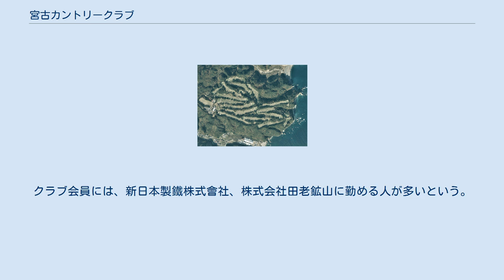宮古カントリークラブ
宮古カントリークラブ（みやこカントリークラブ）は、岩手県宮古市にあるゴルフ場である。
 1961年（昭和36年）5月29日午後1時39分、岩手県新里村（現・宮古市）二又で林野火災が発生した、31日午後8時まで燃え続け4万ヘクタールが焼失、製炭窯から漏れた火が大火の原因だった。
その時、各地から多くの消防団が動員されたが、その中に宮古市の北側の岩泉町の八重樫金十郎がいた。
八重樫は、旧家の8代目で、酒造業の泉金酒造、燃料を扱う泉金物産、運送業の岩泉自動車などを経営し、盛岡と宮古を結ぶ県北バス会社を設立した。
さらに、八幡平と三陸海岸が国立公園の指定を受けると、浄土ヶ浜パークホテルと八幡平観光ホテルを開設した。
 八重樫は観光開発に目を向けた、宮古近くには釜石の「三陸カントリー倶楽部」（1965年（昭和40年）開場、設計・野窪拓治、2012年（平成24年）閉鎖）だけである、それも9ホールの全長2,885ヤードの短いコースだった。
宮古のゴルファーは、4，5時間かけて盛岡まで遠征していた。
八重樫は、18ホールのゴルフ場はどうか、需要はあると思った。
 ヘリコプターから見下ろすと、三陸大火の焼け跡が蘇った、、大火から7、8年経過していたが樹木はまだ復活しておらず荒涼としていた。
ゴルフ場用地は、海抜100メートル、リアス式海岸の高台にある約33万坪の取得は、約50名の地権者との交渉で順調に進んだ。
1970年（昭和45年）、新たなゴルフ場の建設に向けて経営母体「株式会社宮古カントリークラブ」を設立し、代表に八重樫権十郎が就任した。
 1972年（昭和47年）11月19日、コース設計は富澤誠造に監修指導を依頼し自社で行い、造成工事を着工し、インコース9ホールが完成、開場された。
翌1973年（昭和48年）、アウトコース9ホールが完成し、10ホール規模のゴルフ場が完成した。
クラブ会員には、新日本製鐵株式會社、株式会社田老鉱山に勤める人が多いという。
 〒027-0097 岩手県宮古市崎山第4地割86-3